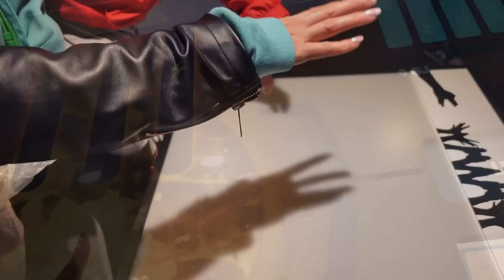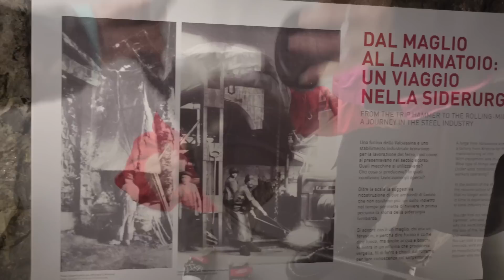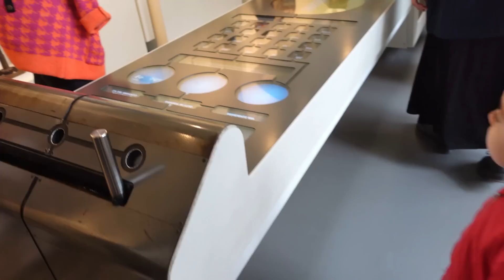REGRESO DE PAPA " Y no se imaginaba lo que pasò"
Papa no se imaginaba, que su viaje iba a terminar asi, se habia ido a Venezia por trabajo, realmente no planeamos esto, quise esperar a su regreso para que participara en un momento tan especial como fue hacerme el test de embarazo.
Tenia muchos deseos de que participaran en estos momentos tan especiales, si te gustò el videito no te olvides de suscribirte y darle like al video, para seguir apoyando nuestros sueños y nuestro contenido.

En mis listas de amazon puedes encontrar todos los productos que utilizo en mi Daily Day y recuerda seguirnos por nuestras redes.